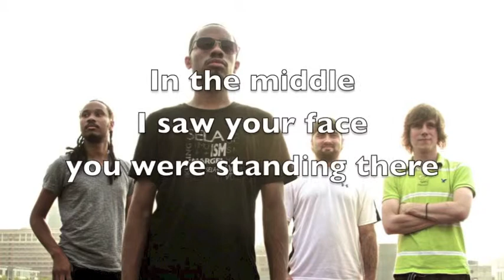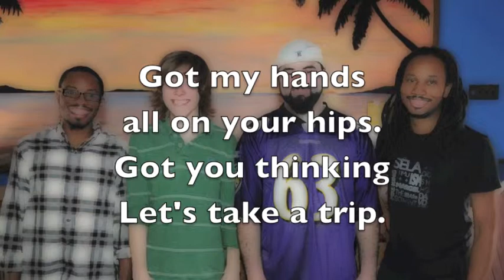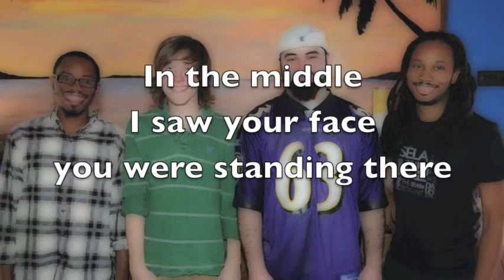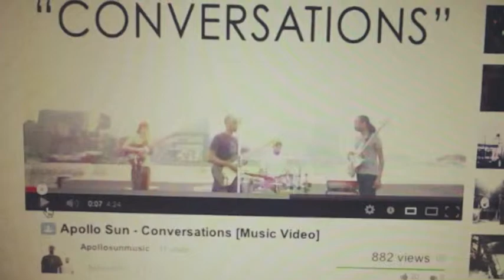Conversations Lyric video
Lyric Video for Conversations.